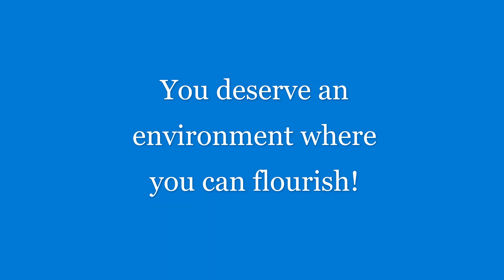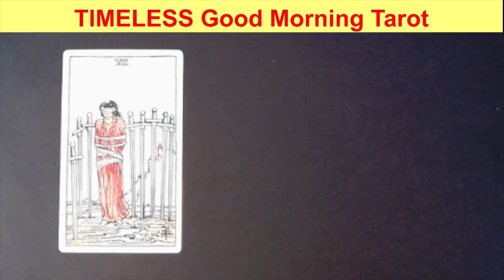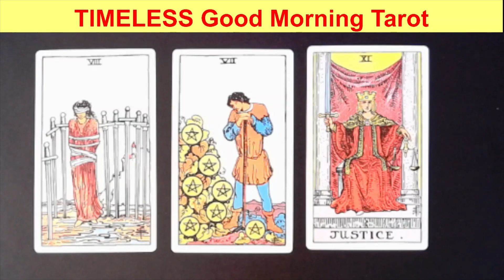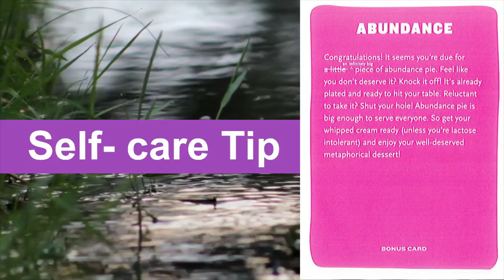0130 GOOD MORNING TAROT, You deserve an environment where you can flourish!